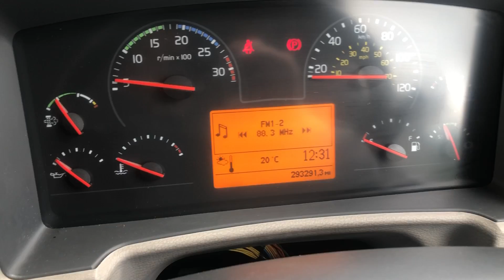New In Stocklist For Sale: VOLVO FE *EURO 6* 18-TONNE EU 6 GRP BOX VAN 2015 - DX15 JYB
Volvo 250Bhp Euro 6 Engine, Ad-Blue, Semi Automatic Gearbox, Ecas Air Suspension, 28' GRP Box Body, Roller Shutter Door, Dhollandia 1500Kgs Slide Away Tail Lift, Sleeper Cab, Electric Windows, Night Heater, Air Conditioning, 6.8M Wheelbase.